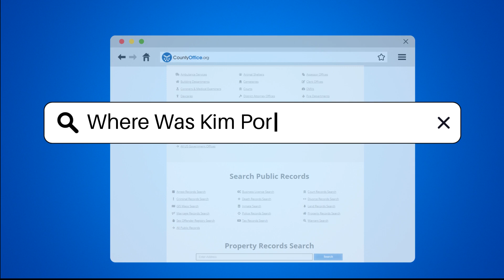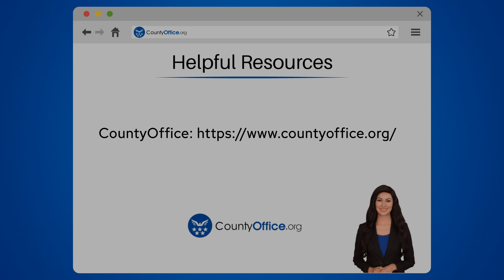Where Was Kim Porter Found Dead? - CountyOffice.org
Where Was Kim Porter Found Dead? In this compelling video, we delve into the tragic events surrounding the untimely passing of model and actress Kim Porter. Her life, deeply intertwined with the entertainment industry and her family, took a devastating turn on November 15, 2018. Despite experiencing flu-like symptoms, the exact cause of her death remained unclear initially. Kim Porter was found dead at her residence in Toluca Lake, California, a serene area that became the backdrop for this heartbreaking event.

Authorities swiftly responded to the 911 call reporting a patient in cardiac arrest at her home. Following an autopsy by the Los Angeles County Coroner’s Office, it was determined that Kim Porter succumbed to lobar pneumonia, a severe form of the illness. Her funeral, held at Cascade Hills Church in Columbus, Georgia, drew numerous celebrities and loved ones, underscoring the profound impact she had on those around her.

Join us as we explore the details surrounding Kim Porter's passing and the subsequent investigations.